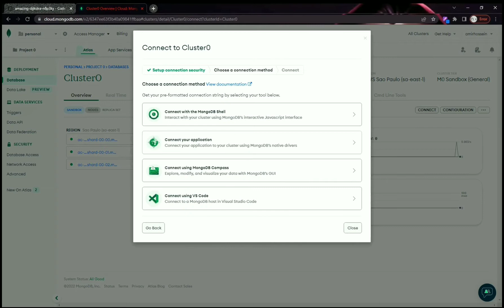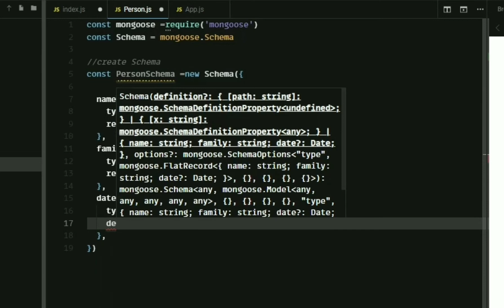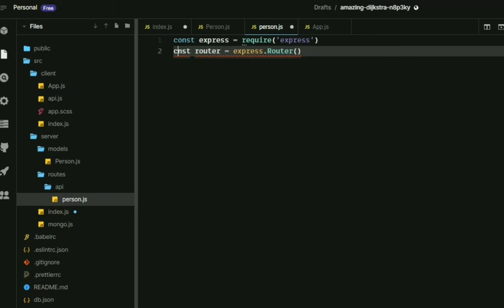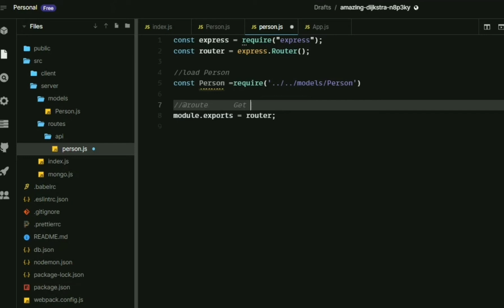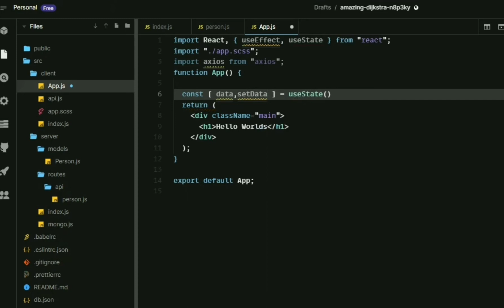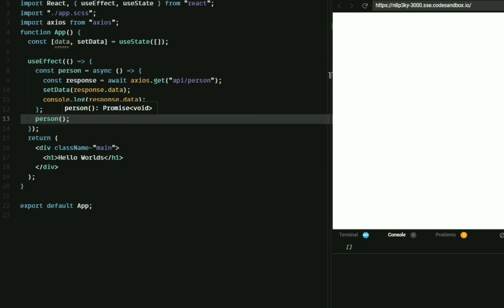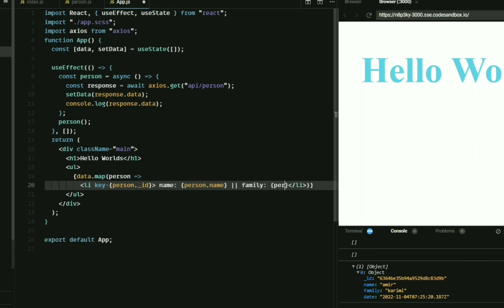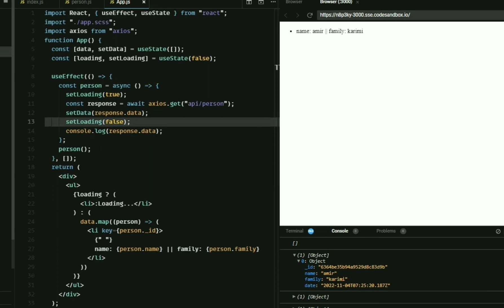MERN - Fullstack | connect to mongodb & get data in frontend(react) with async axios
In this tutorial, I have examined how to connect backend and frontend in React, and the topic discussed in this tutorial is how to connect to MongoDB and configure the database and use it in the backend project.
The information on the front end is taken by Axios